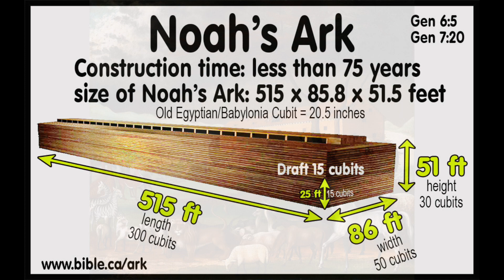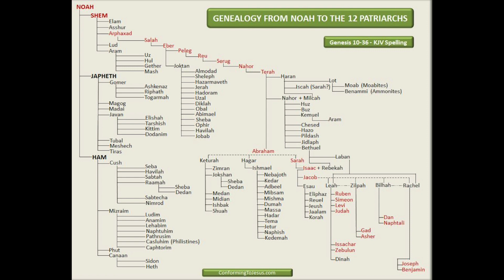Daniel Branzei: Corabia lui Noe = Salvare, siguranță, suficiență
Cheia prezentului și viitorului se găsește în evenimentele trecutului !